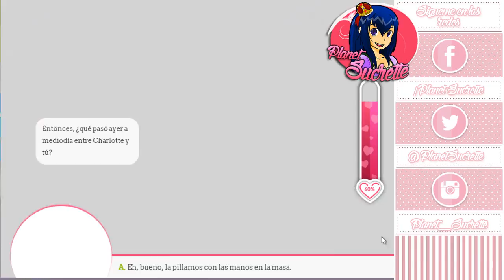Corazón de melón episodio 36 ruta Kentin con respuestas 1/2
Ruta Kentin

Gastado en total durante todo el episodio: 235 $ y 281 PA

Canciones que salen en el vídeo:

We Are Here For Fun - Happy Republic
What U Got - Kalle Engstrom
Why - Kalle Engstrom
Why Couldn't We Keep That - Mattias Andreasson
You Do It Just For Fun (Niclas G Rmx) - Niklas Gustavsson
You Run Away - Kalle Engstrom
2 Minutes 2 Late - Martin Hall
Baby Come Along - Kalle Engstrom
Before You're Mine - Simon Gribbe
Break Free 1 (French Revolution Remix Version)
Change Your Mind - Simon Gribbe

 (ɔ◔‿◔)ɔ ♥     ≧◉◡◉≦                   (⊙.⊙(☉̃ₒ☉)⊙.⊙)